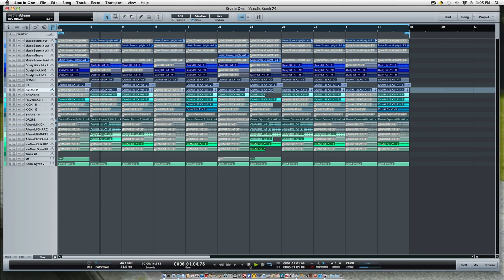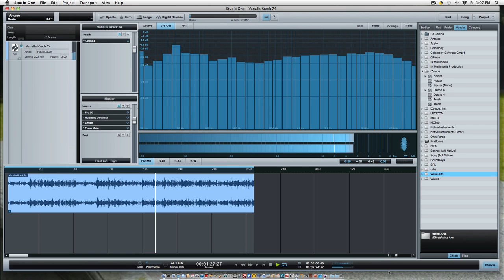Studio One & NI MASHINE - Vanalla Krack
I used the NI MASCHINE and tracked it out into Presonus Studio One.